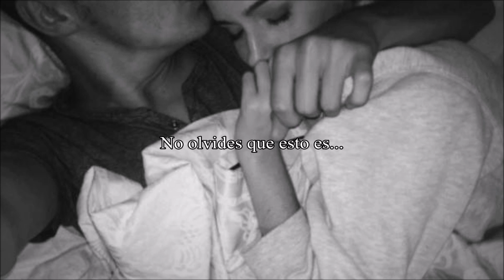Midnight Youth - Golden Love [Subtitulada]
Artista: Midnight Youth
Cancion: Golden Love
¡Volví! Estoy tan feliz de subir otra vez vídeos.
Lo bueno es que ya son vacaciones, eso significa que  tratare de ser frecuente, ya que la universidad nada mas no me permite editar.
El próximo vídeo es un audio.
*: Fueron modificados para que la canción tenga mas sentido